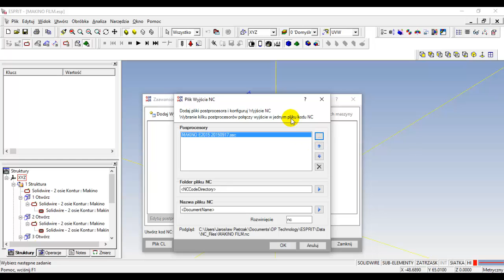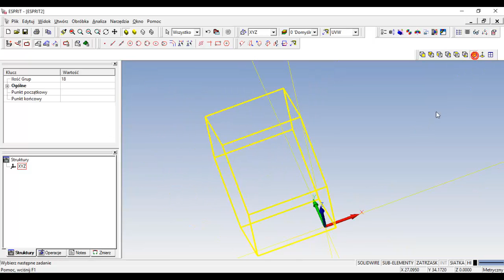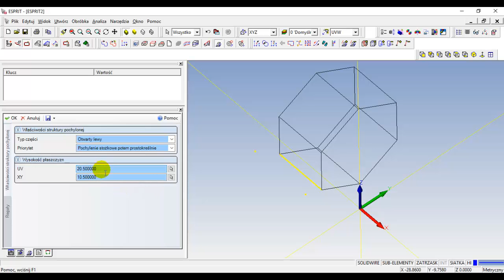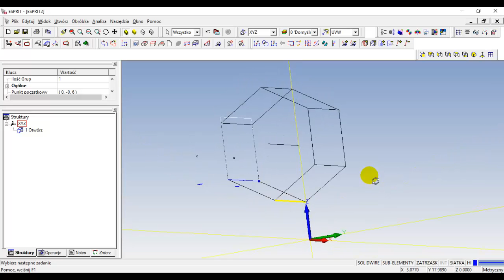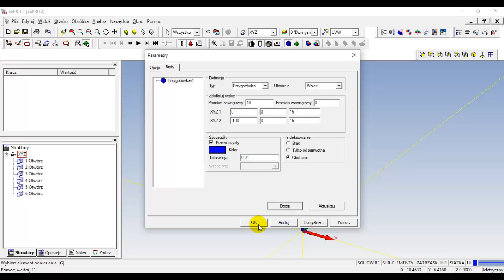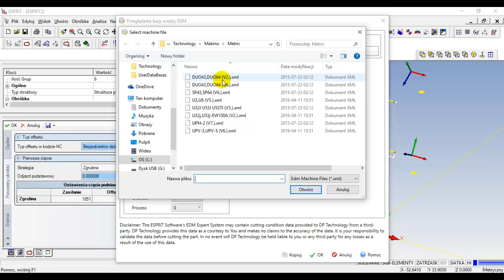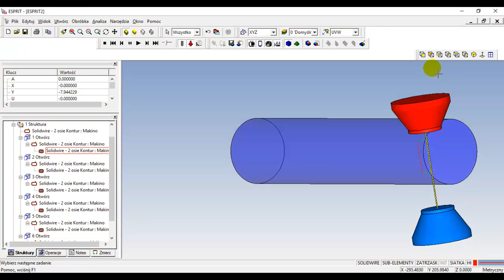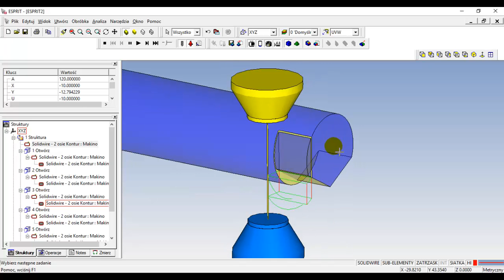MAKINO EDM ESPRIT Cięcie z indekserem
Programowanie w ESPRIT CAM w module SolidWire PLATINIUM z dodatkiem Turn&Burn programu ESPRIT CAM. Przykład testowany na maszynie Makino na Politechnice Rzeszowskiej w Katedrze Obróbki Plastycznej.